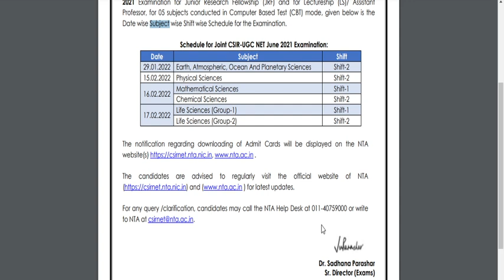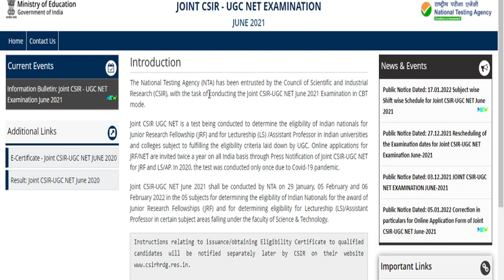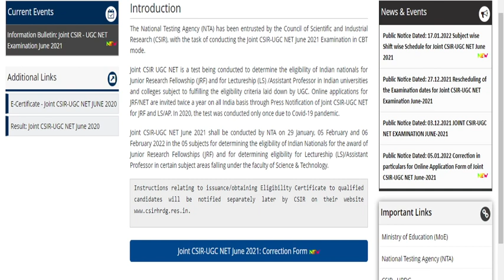CSIR JUNE 2021 Exam Dates announced by NTA!!Admit Card Download details!!Exam will be in Two shifts